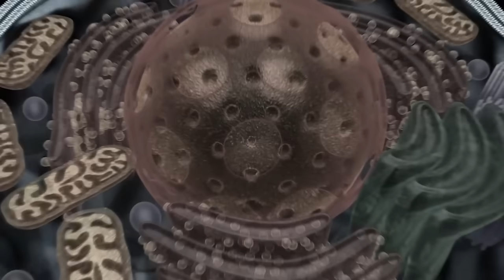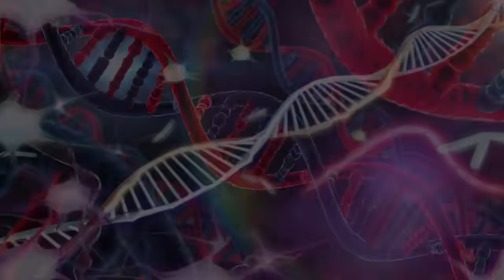EVOLUTION of ROBOT GODZILLA: Size Comparison / ANIMATION SKILL